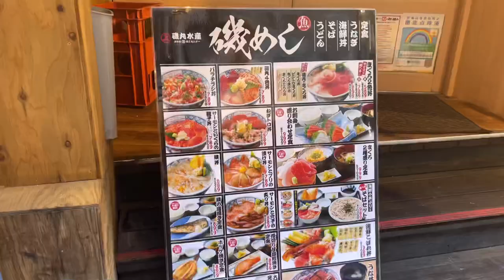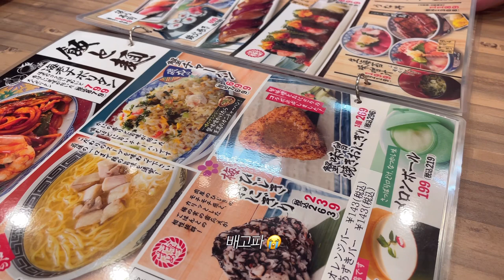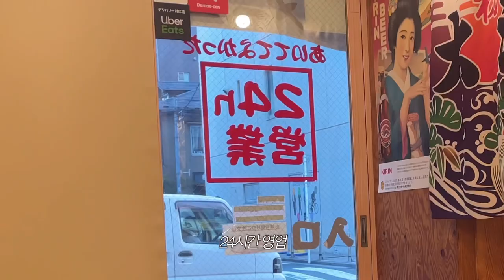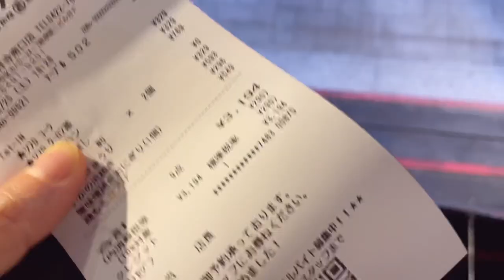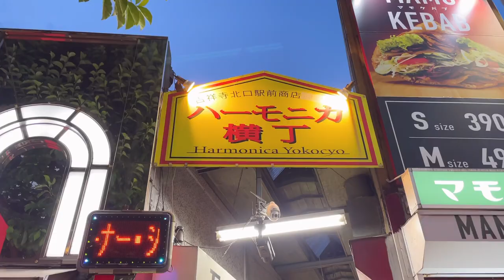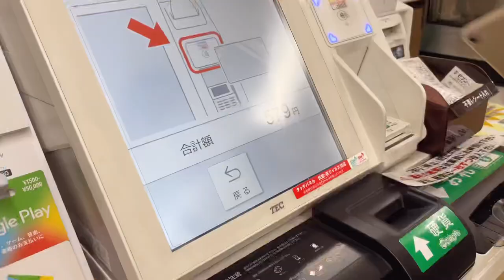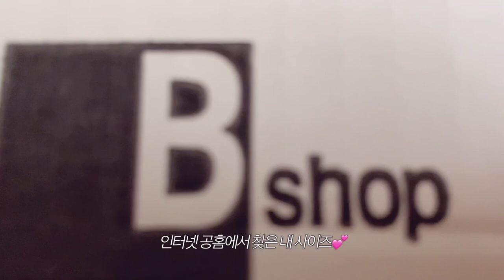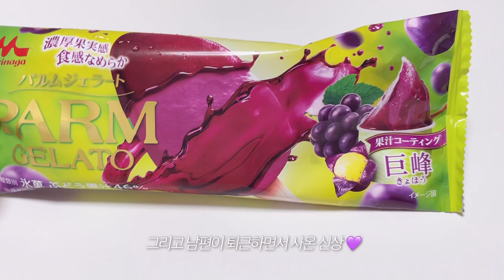일본 도쿄 브이로그ㅣ이자카에서 밥먹고 다이소 취미 일상🌿소소한 일본 도쿄브이로그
일본 도쿄 브이로그입니다 :) 기치조지는 살고싶은 지역으로 몇번이나 1등을 한 곳인데, 저도 무척 좋아하는 곳입니다. 기치조지의 이소마루스이산 이자카야에서 저녁먹고, 하모니카요코초 라는 일본감성 가득한 골목길 구경도 했어요. 지난번에 만들던 점토 트레이도 모두 완성했답니다. 구경하러 오세요~.
🎎잔잔 소소한 일상이니까 느긋하게즐겨주세요 💜

건강유의하시고, 항상 감사합니다 🌿

✨해상도 1440p 추천합니다✨

일본 도쿄 브이로그ㅣ도쿄에서 가장 살기 좋은 동네 기치조지 이자카에서 밥먹고 다이소 취미 일상🌿소소한 일본 도쿄브이로그

이 채널은 도쿄에서 여행하듯 재미있게 사는 한국인부부의 일상을 공유하고 있습니다.
내용과 상관없는 댓글이나 악플은 다른 시청자분들에게도 영향을 끼칠 수 있으므로 예고없이 삭제합니다.

00:00 기치조지
00:59 기치조지 이자카야
05:37 하모니카요코초
07:18  트레이만들기
10:13 언박싱

Music by Brandon Rosen - If I was in love with you...